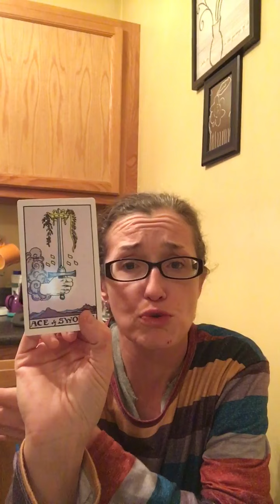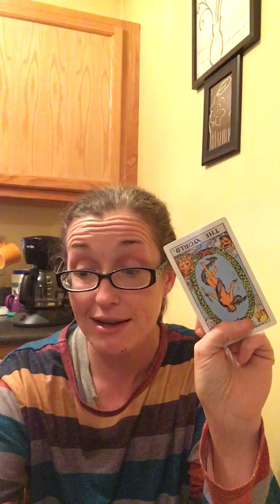Dec 21 - let’s ask the cards.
Many of you likely have seen that there is a rare upcoming planetary alignment. Decided to do a spur of the moment reading on this date/event.

I’ve previously asked my pendulum and this reading had very similar answers. 😊

Question 1 - what kind of change will humanity undergo during this event?

Question 2 - What kind of change will there be?

Question 3 - will there be a marked, noticeable change on December 21, 2020?